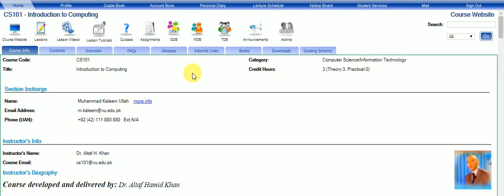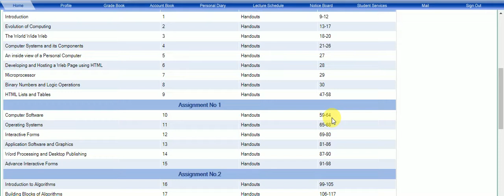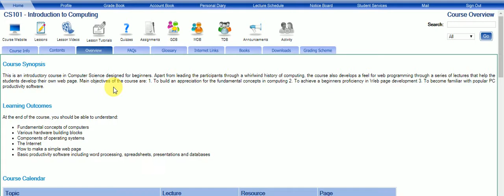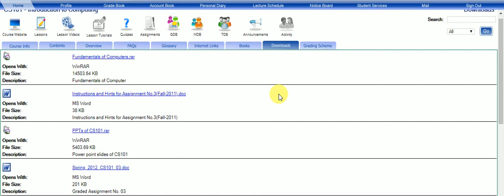How to use course website of LMS in VU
This video tells about use of course website available in LMS account in Virtual University.